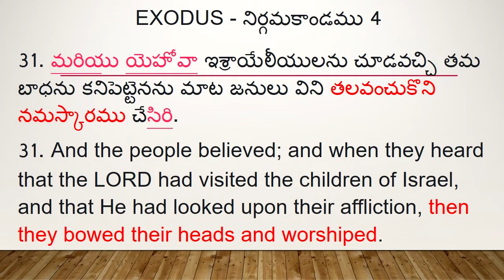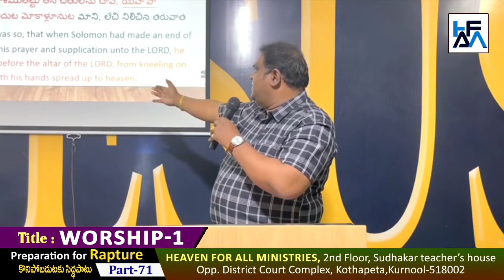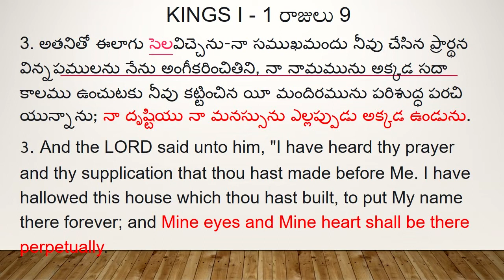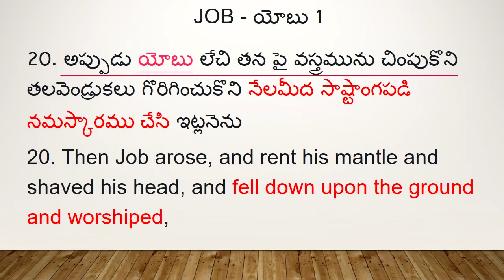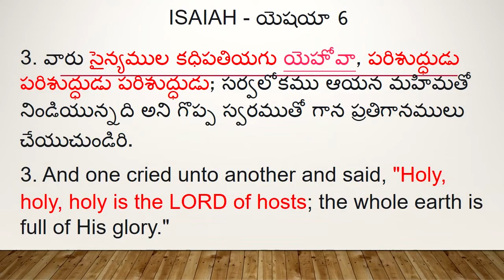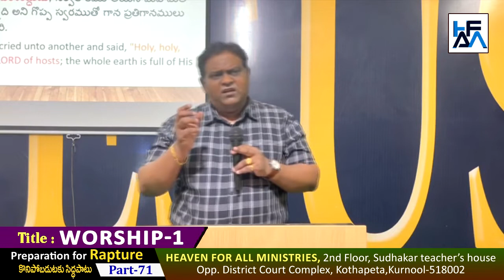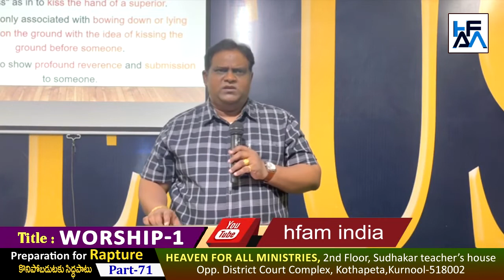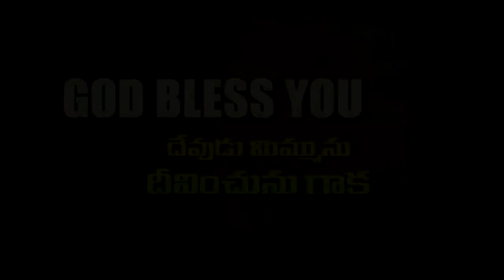ఆరాధన అంటే ఏమిటీ 1 | What is Worship-1 ఆరాధన - 1